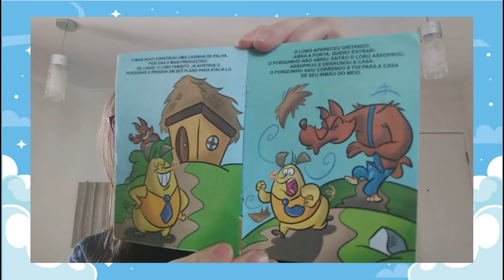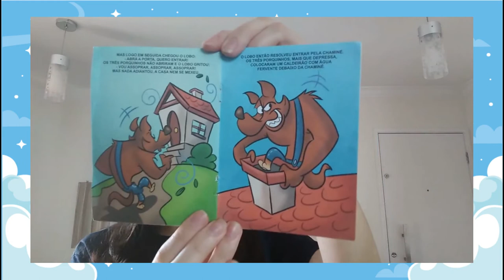Hora da História - Os Três Porquinhos